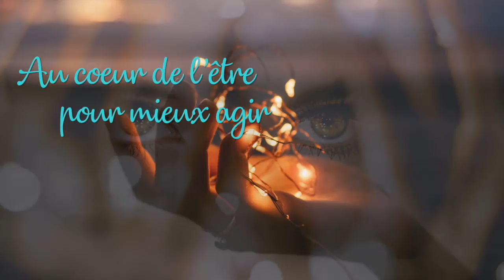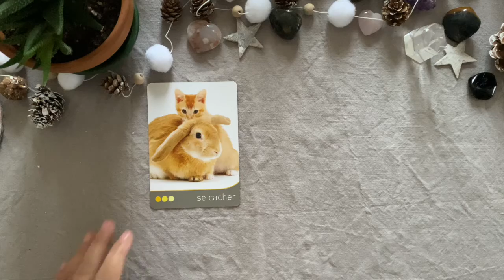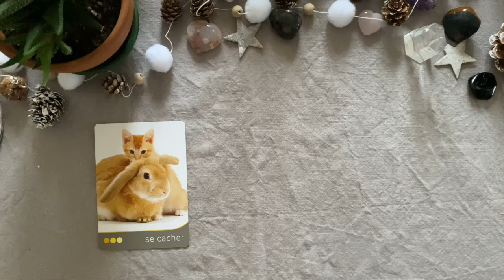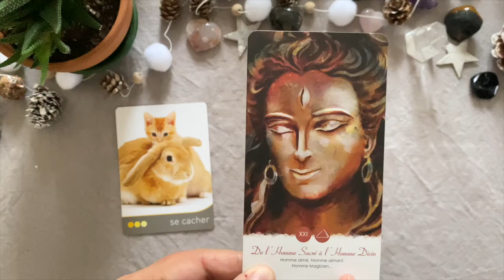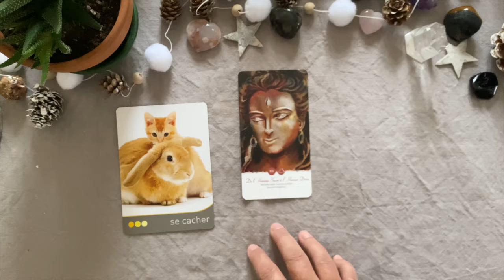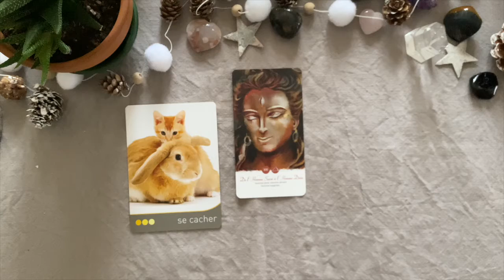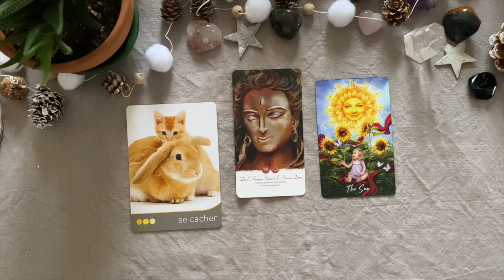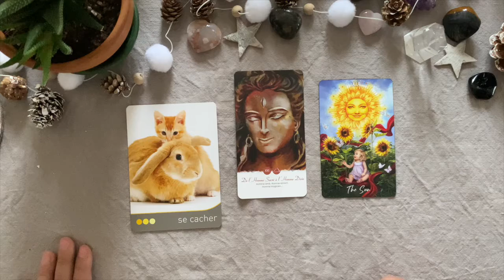Scorpion 🧚 Lecture intuitive - Taroscope.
Cette lecture est générale et concerne le signe du scorpion (solaire et ascendant).

Chaleureusement ♡
Béatrice